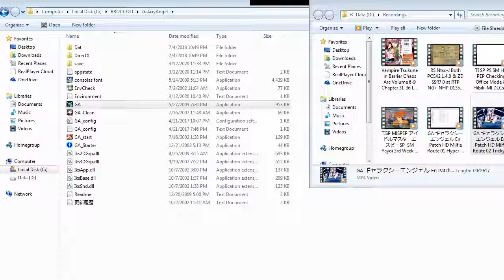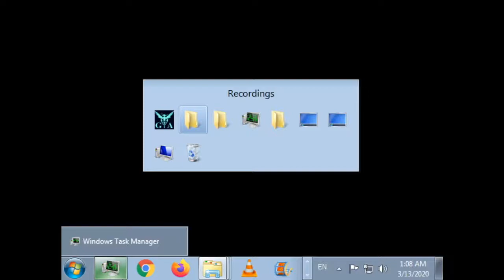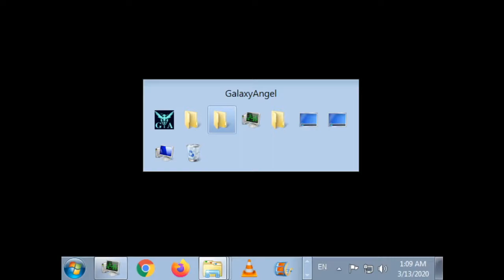ZDC GA ギャラクシーエンジェル En Patch HD Ranpha Route 03 Effect Realization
And due to this realization. She starts avoiding Tact.